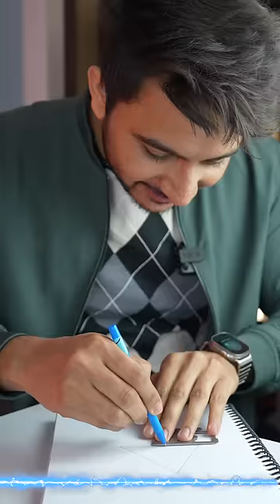18-in-1 Wallet Ninja vs multi-tool : 99% लोग नहीं जानते 😳😳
18-in-1 Wallet Ninja vs multi-tool : 99% लोग नहीं जानते 😳😳